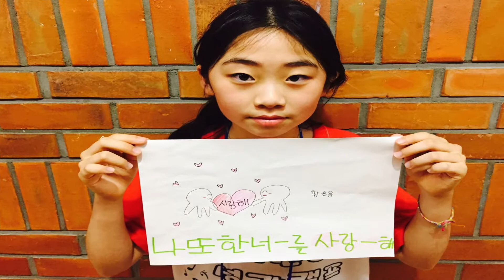3조 이시간 너의 맘속에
2017 의정부교구 어린이 성가캠프
3조 이시간 너의 맘속에